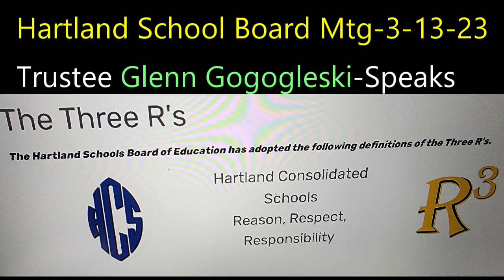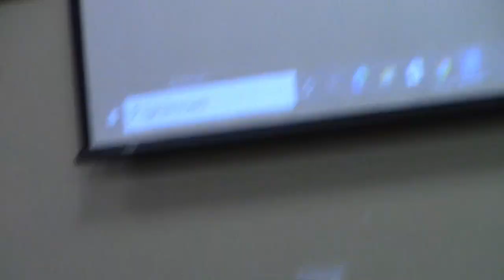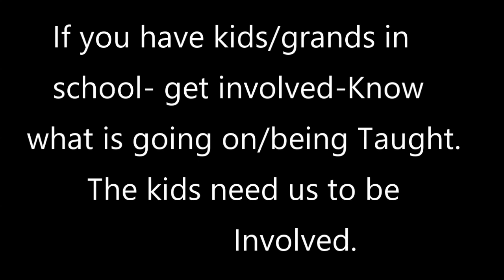Hartland school board 3 13 23-GLENN GOGOLESKI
GLENN TELLS HIS SIDE OF PODCAST